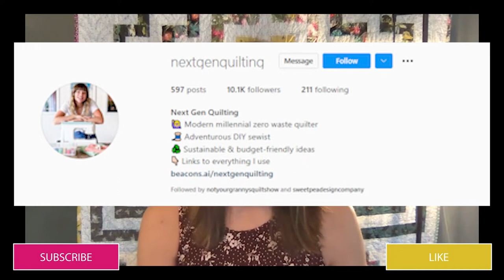Amari Thomsen (Next Gen Quilting) - Ep. 37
This week, meet Amari Thomsen! If you haven't found her yet, go check out her Instagram! She creates budget- and environmentally friendly quilts and crafts. Her minimalistic lifestyle played a big role in how she approached learning to quilt (during the p@ndem1c no less).   Amanda and Amari talk about the generosity of quilters and leaning into the community to help spread the love!  Also, check the links below to find Amari's projects that she mentioned in the episode. - Scrappy Summer Quilt (the nine-patch quilt I made from scraps sent to me from the IG community)

- Wrap Ukraine in Quilts (my quilt donation and more about the program if listeners are interested)

- Franken-piecing (piecing together small pieces of fabric to create a piece large enough for pattern requirements) -